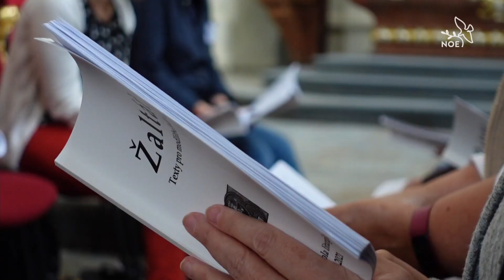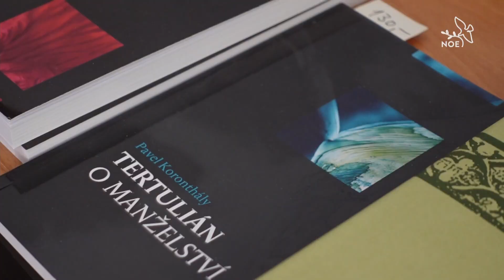Letní škola liturgiky 2021 (TV Noe)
Reportáž z Letní školy liturgiky v Želivském klášteře 2021 připravil P. Ondřej Talaš a odvysílala TV Noe v pořadu Zpravodajské Noeviny dne 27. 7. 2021.